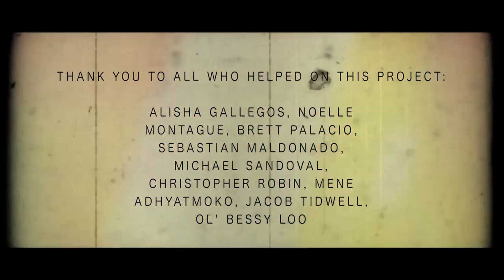The Band Bueller - Miles Behind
Video for "Miles Behind" the single from the new EP by The Band Bueller.
Directed by Sebastian Maldonado and Jacob Tidwell